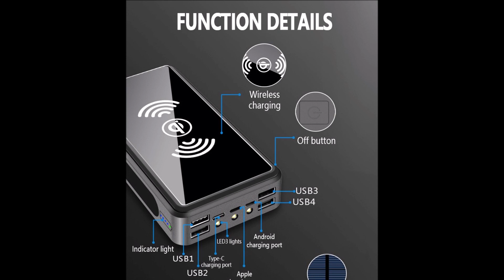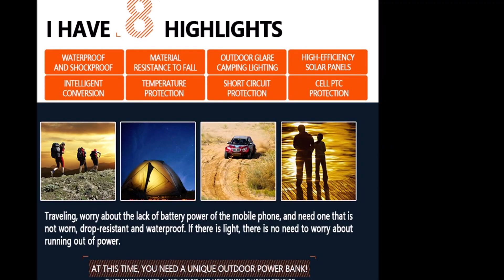80000mAh Outdoor Wireless Solar Power Bank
• Brand Name: Tollcuudda
    • Output Interface: Double USB
    • Input Interface: Micro USB
    • Features: with Solar Panel,With Flashlight
    • Origin: Mainland China
    • Type: Portable Power Bank